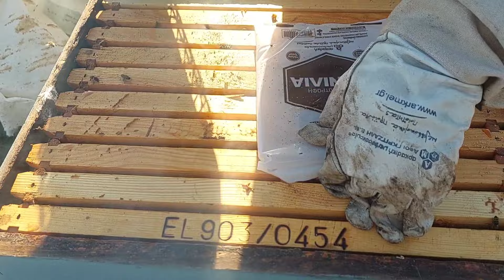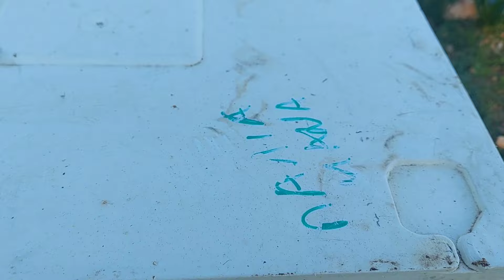04/02/2024 Τροφή και θεραπεία